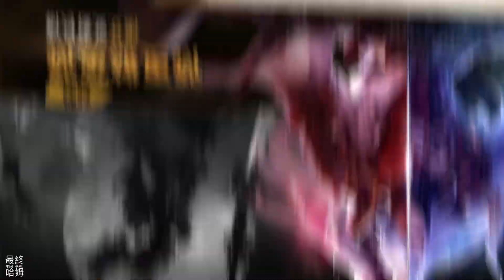《背包對決》 10月4日 更新 Backpack Brawl 目前玩過最燒腦最吃策略的背包合成遊戲 | 1V1 對決玩法 增加背包容量 購買和製作強大的物品 7位英雄可以解鎖使用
探索沉浸式的《背包對決》世界 - 一款充滿活力的庫存管理2D自動戰鬥策略遊戲。

發揮你的策略才智，透過購買和製作強大的物品來取得遊戲成功。不斷擴展你的庫存，增加背包容量，並適應前方的各種挑戰。

位置很重要！將正確的物品放在一起能帶來巨大的差異。聰明地玩，你會取得好成績。

與其他玩家對戰。你將與擁有相同機會的其他玩家對戰。看看他們的策略，並加以反制！觀察他們的玩法，你甚至可能學到一些新技巧。

在多個英雄之間進行選擇，幫助你塑造可用的物品和庫存，並選擇你喜歡的發展方向！你是一個施法的元素使？一個堅韌的戰士？還是一個遠端射手？隨著更多英雄加入對決，你遇到的對手也會變得越來越具挑戰性。

透過戰鬥攀登排行榜頂端！